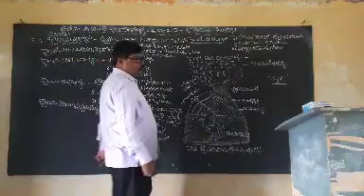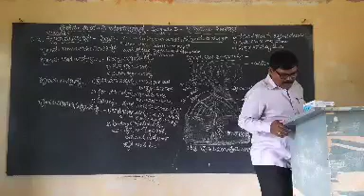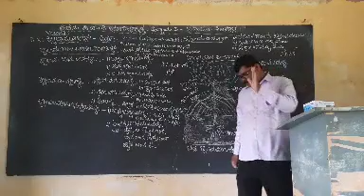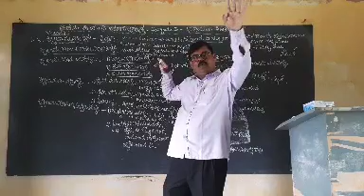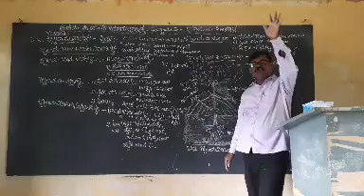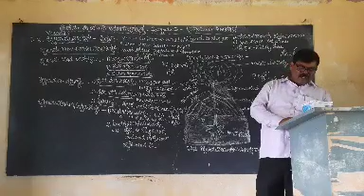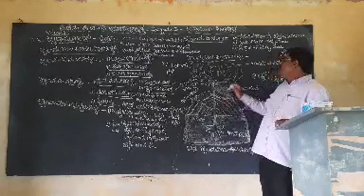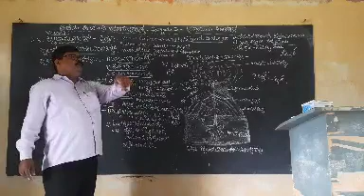ಪ್ರಥಮ ಭೂಗೋಳಶಾಸ್ತ್ರ, ಅಧ್ಯಾಯ:3-ಭೂಮಿಯ ಅಂತರಾಳ,3.3-ಜ್ವಾಲಮುಖಿಗಳು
H Shivananda Lecturer SSS PU College Sunkalbidari